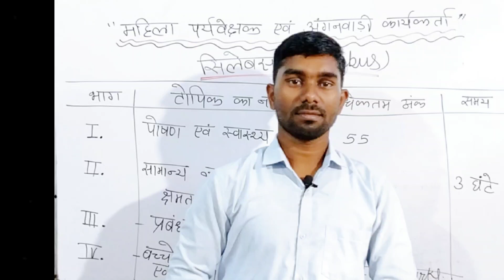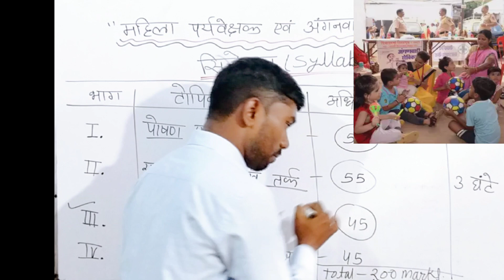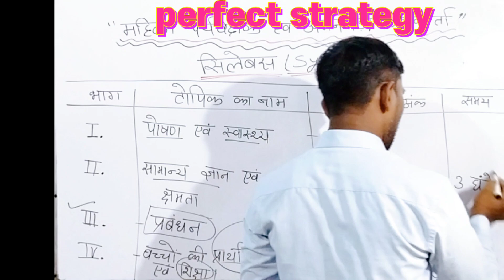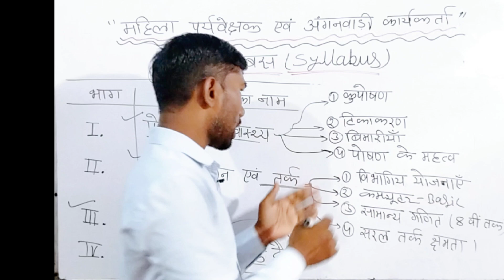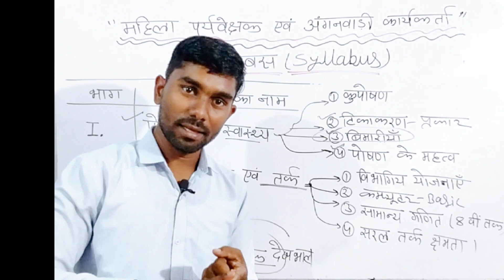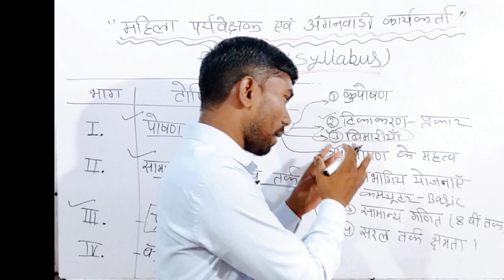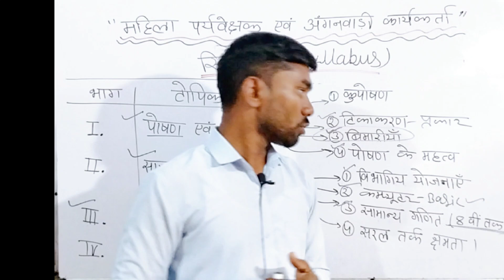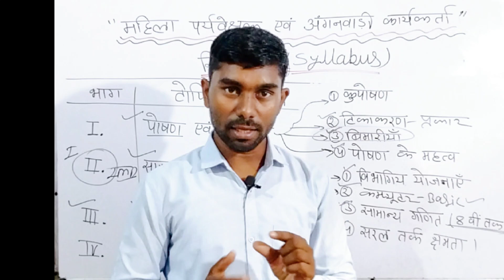आंगनवाड़ी सुपरवाइजर एवं कार्यकर्ता -सिलेबस | महिला सुपरवाइजर Syllebus | anganbadi karykarta vacancy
आंगनवाड़ी सुपरवाइजर एवं कार्यकर्ता -सिलेबस || महिला सुपरवाइजर की जॉब  || anganbadi karykarta vacancy